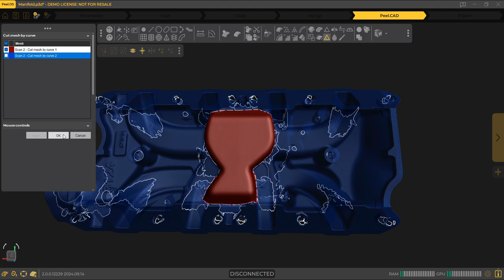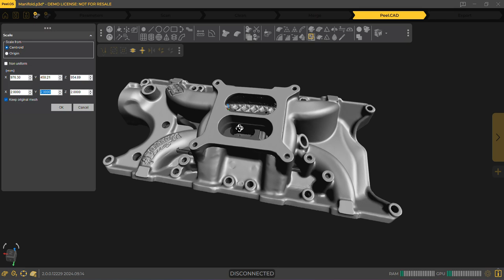Peel.OS 2.0: Advanced Edit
Extend, offset, remesh, turn watertight, and transform your scan before taking it to the next step.